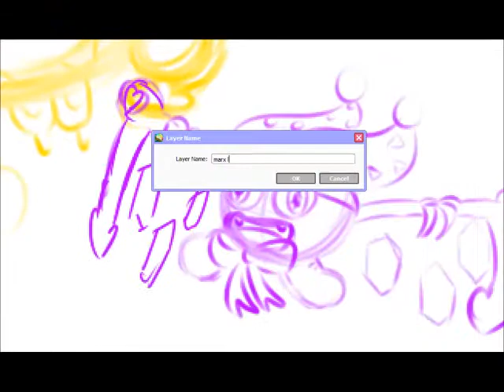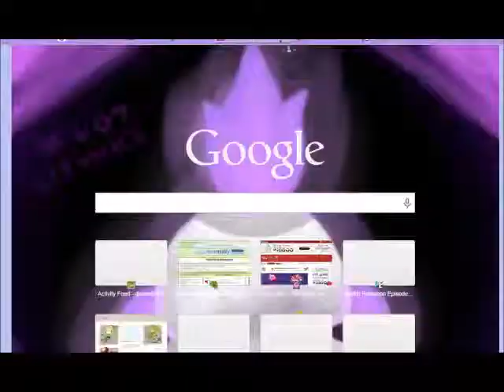Milky Way Wishes Anime Style - Speedpaint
This wasn't edited very much. Sorry about the music ending before the video - it wasn't long enough for the whole video. I can only use Windows Movie Maker, which is horribly slow, so I don't like editing my videos because it's really hard. So yah.